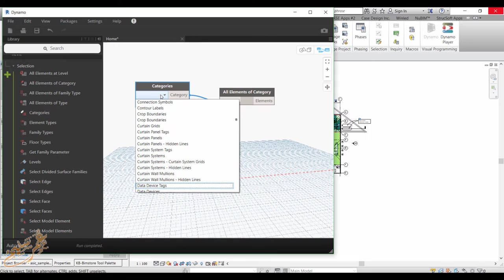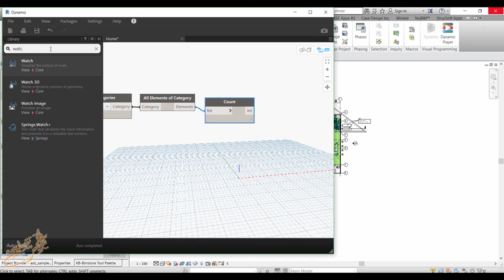Dynamo count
شير مشاركة